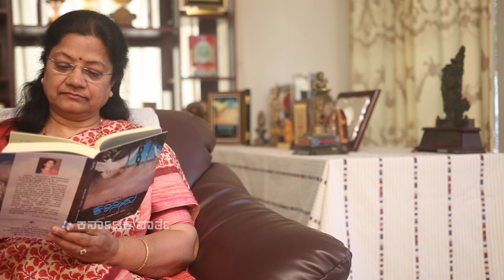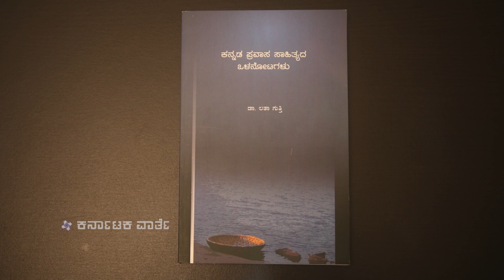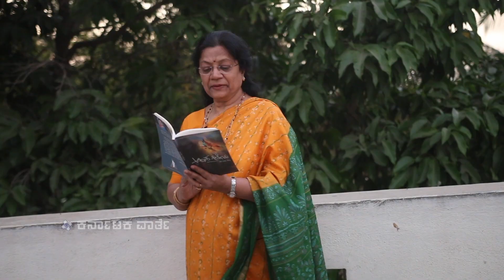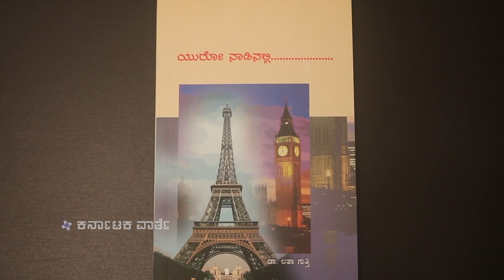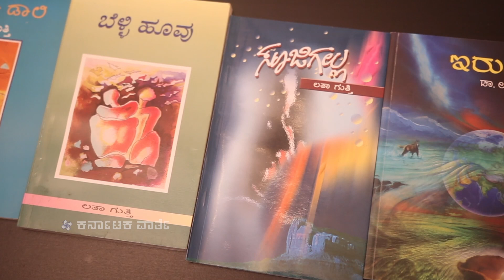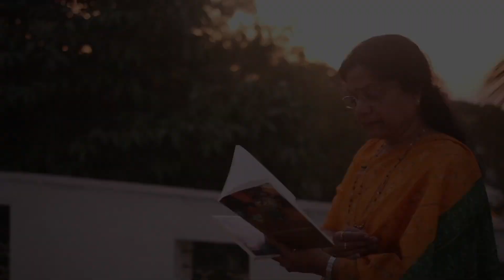ಡಾ.ಲತಾಗುತ್ತಿ / Dr. Latha guthi Famous writer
ಬರಹಗಾರ್ತಿ